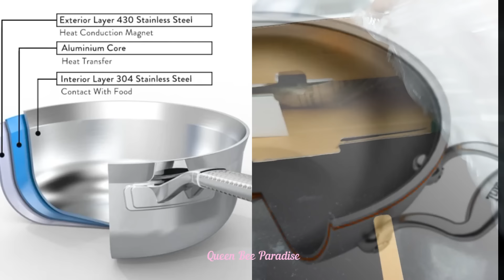🔴 8 Smart and Helpful Kitchen Tools & Cookware - புதுமையான கிச்சன் பொருள்கள் Best or Worst Review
➡️𝐒𝐮𝐩𝐞𝐫 𝐒𝐦𝐨𝐨𝐭𝐡 𝐂𝐚𝐬𝐭 𝐈𝐫𝐨𝐧 𝐒𝐞𝐭: 𝐅𝐫𝐞𝐞 ₹𝟒𝟎𝟎 𝐓𝐚𝐝𝐤𝐚 𝐏𝐚𝐧+ 𝐊𝐚𝐝𝐚𝐢+ 𝐓𝐚𝐰𝐚+ 𝐅𝐫𝐲𝐩𝐚𝐧
➡️𝟏𝟎𝟎% 𝐏𝐮𝐫𝐞 𝐈𝐫𝐨𝐧 𝐂𝐨𝐨𝐤𝐰𝐚𝐫𝐞 𝐒𝐞𝐭: 𝐅𝐫𝐞𝐞 ₹𝟕𝟗𝟗 𝐊𝐚𝐝𝐚𝐢 + 𝐓𝐚𝐰𝐚 + 𝐅𝐫𝐲 𝐏𝐚𝐧 + 𝐖𝐨𝐤

8 Smart and Helpful Kitchen Tools & Cookware - புதுமையான கிச்சன் பொருள்கள் Best or Worst Review

Testing 8 smart and useful kitchen gadgets / tools and sharing honest feedback. These kitchen tools are really time saving and aids in easy cooking. The tools/gadgets makes our daily chores easy and  really makes daily cooking fun and enjoyable. I have shown a clear demo on how to use the tools and shared honest feedback on which kitchen tool is good and which is bad.
Review of Electrical cleaning brush , metal dish cloth , oil containers , oil sprayer , over the door dustbin , cast iron cookware and triply cookware . very useful and Smart gadgets and tools for Kitchen. These tools makes life easy and stress free. Some of the products are space savers and very useful for small kitchen .
Smart and Useful Home Products you must have - Tools And Gadgets For Easy Cooking and home maintenance.
Smart cleaning tools for home and kitchen.